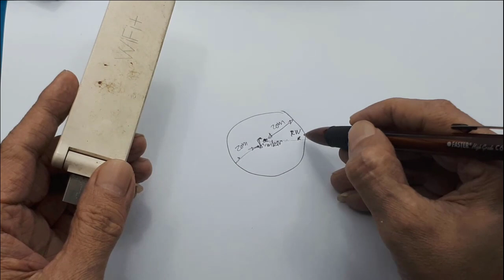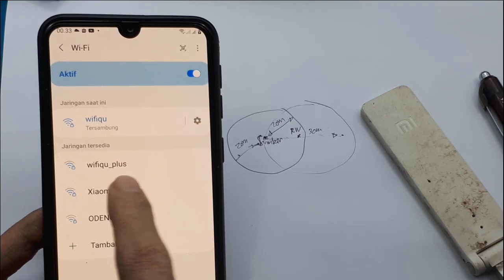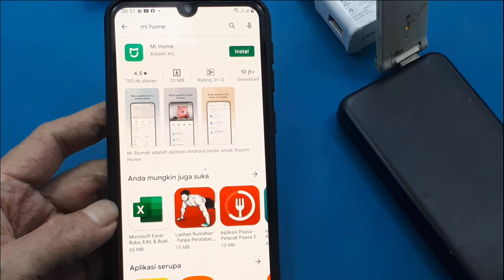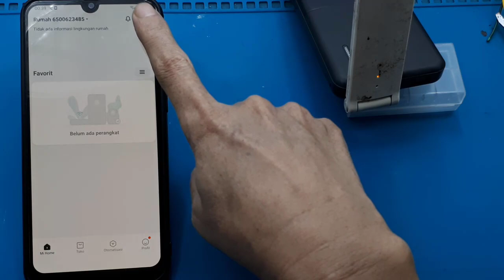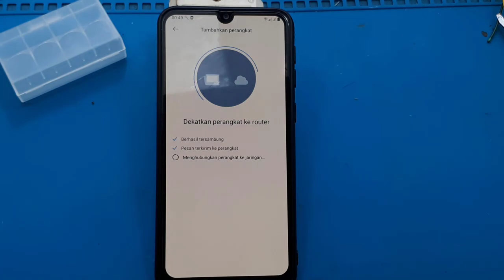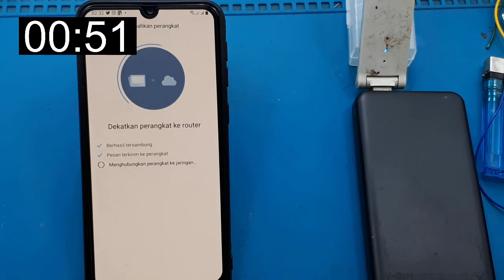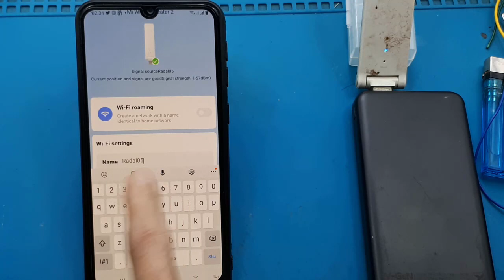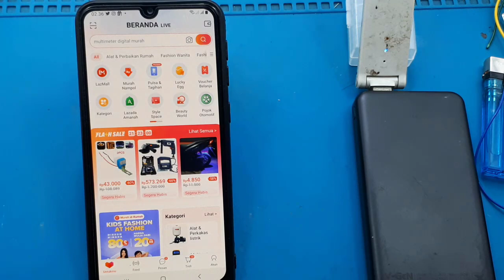Cara setting Penguat wifi XIAOMI Mi WiFi Repeater 2 │wifi Extender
Video ini menunjukan Cara Setting Xiaomi Mi WiFi Amplifier v2 - XiaoMi USB WiFi Extender Adapter 300Mbps atau Cara Setting Pengaturan Xiaomi Wifi Repeater 2 Terbaru Solusi Gak Bisa Konek bila ingin membeli cari saja yang paling murah namanya XIAOMI Mi WiFi Repeater 2 wifi Extender.

0:00 radal05
0:10 Xiaomi Wifi Repeater 2
0:46 Fungsi repeater
1:44 Cara pasang repeater
2:14 Kelebihan Xiaomi Wifi Repeater 2
2:35 Cara reset
2:55 Tes awal repeater
3:24 Kenapa nama SSID ada plusnya
5:29 Cara install mi Home
9:50 Wajib merubah area ke Tiongkok
13:25 Cara merubah SSID

spesifikasi xiaomi repeater 2 :
NEW VERSION 2
Name Xiaomi Mi Wi-Fi Amplifier 2
Brand Xiaomi
Type Wi-Fi Amplifier
Material ABS
Color White
Antenna Built-in
Operating Frequency 2.5 GHz
Connectivity USB
Transmission Rate 300Mbps
Power Supply 5 V/0.5 A - 5 V/2 A
Brand Compatibility Xiaomi and Other
Product Size 120 x 30 x 9 mm
Package Size 13.5 x 5 x 5 cm

Cara Menggunakan:
1.Download App Mi Home dari Playstore
2. Login dengan akun mi
3. Profile - Settings - Locale pilih mainland China
4. Setelah itu klik " + " pojok atas, add device
add manually dan pilih Wifi Extender 2
5. jika muncul reset tekan reset, reset succesfully, Masukin User dan Pass Wifi anda , pair sampai 100%
6. Ssid Xiaomi jadi - nama Ssid induk_plus - dan password sama
7.jika ingin merubah nama dan password Xiaomi repeater cek di YouTube

Cara menggunakan xiaomi repeater 2, caranya sangat mudah setelah selesai kalian intall, kalian pasang di charger 5V, dan letakan dimana ada colokan listrik.
Untuk meletakan posisinya, minimal mempunyai besar sinyal 2 bar wifi yang akan kita repet.
jangkauan xiaomi wifi repeater 2, untuk jangkauan bila tanpa halangan pada jarak 50m masih dapat menangkap sinyal sekitar 1 bar. Nornalnya maksimum 20m dengan kualitas mantap.
xiaomi wifi extender 2 vs pro, apapun type dan merk yang kalian gunakan untuk repeater tidak ada yang lebih kuat, dikarenakan peraturan internasional yang harus dipatuhi. Perbedaannya umumnya pada kemampuan spesifikasi repeater.
mi repeater 2 tidak bisa connect. dari pengalaman masalah ini disebabkan sinyal yang diterima repeater terlalu kecil, karenanya usahakan penempatan repeater di tempatkan yang masih dapat menerima minimum 2bar.
cara setting mi wifi repeater 2. cara setting sama seperti aplikasi umumnya, hanya saja, mungkin karena banyak komplain dari pemilik wifi, maka besar sinyal dalam mensetting harus benar-benar full. Kemudian bila kalian melakukan kesalah sampai 3x, maka kalian harus tunggu 2x24 jam, baru dapat mencoba kembali.
harga xiaomi wifi repeater 2, sekali lagi untuk harganya cari saja yang paling murah, setahu saya barang seperti ini tidak ada kwnya.

Apa itu Xiaomi WiFi repeater?
Country Director Xiaomi Indonesia Alvin Tse mengatakan Mi Wi-Fi Range Extender Pro merupakan perangkat yang dapat digunakan untuk memperkuat atau memperluas jangkauan sinyal Wi-Fi bisa di rumah atau dimana saja, Bila kalian menggunakan sumber power bank kalian bisa bawa kemana-mana “Dengan perangkat tersebut masalah blank spot atau titik mati sinyal WiFi di rumah kalian mudah-mudahan dapat teratasi.

Apa yang dimaksud router WiFi?
Router adalah perangkat yang menghubungkan antara internet dan perangkat di rumah Anda tentunya perangkat yang sudah mendukung wifi. Seperti yang makna yang tersirat  router yaitu akan "merutekan" lalu lintas antara perangkat dan internet.